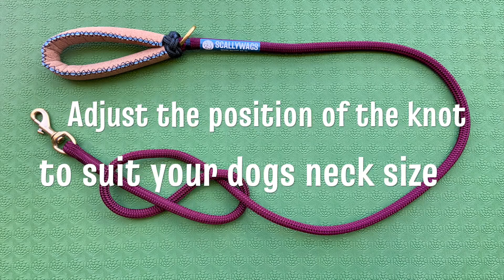Scallywags adjustable loop collar instructions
How to create an adjustable loop collar for your dog using your Scallywags leash.

Scallywags is an authentic Cape Town based pet accessory brand specialising in high quality handcrafted strong, durable and reliable spliced rope dog leashes with solid brass clips and soft cork/neoprene handles.